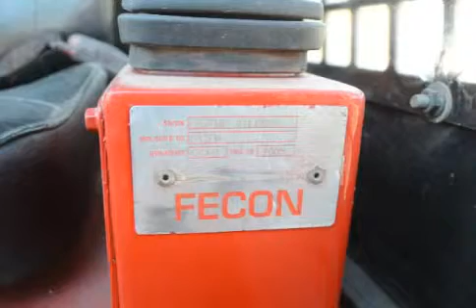2005 FECON C87FM For Sale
Title: 2005 FECON C87FM For Sale

Category: Mulcher